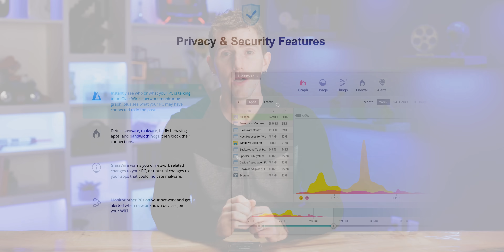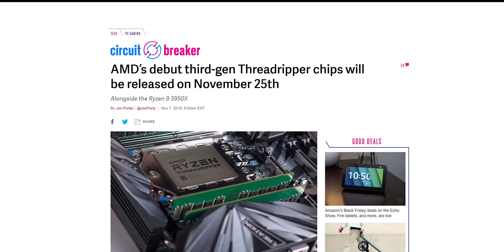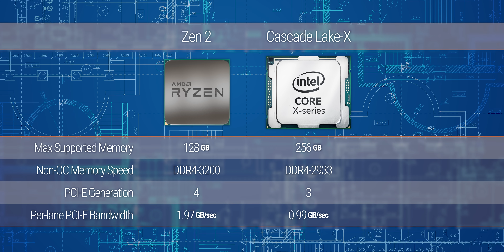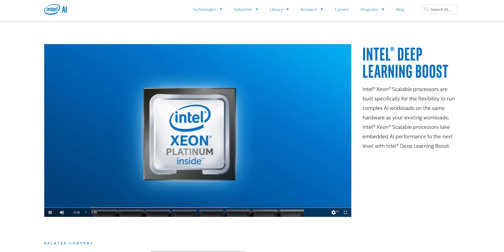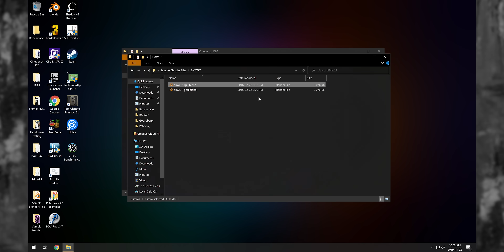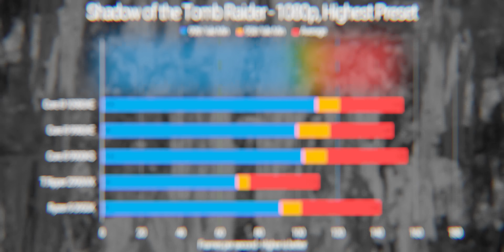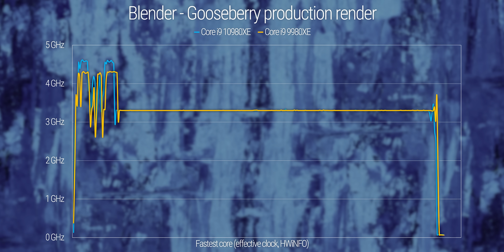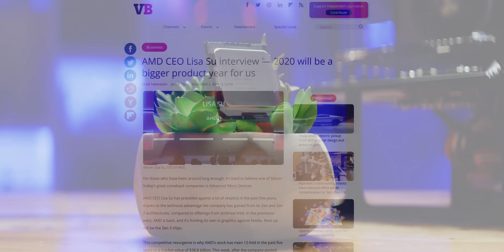Intel’s behavior is PATHETIC – Core i9 10980XE Review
Get 3 months of Audible for just $6.95 a month. Choose 1 audiobook and 2 Audible Originals absolutely free. or text linus to 500 500!

Welcome to what is hopefully the final Skylake refresh: Intel’s Core i9 10980XE. But is that all it is? And who should buy it? Let’s find out..

Buy a Core i9
On Amazon (PAID LINK)

Discuss on the forum: **LINK TO DISCUSSION THREAD**